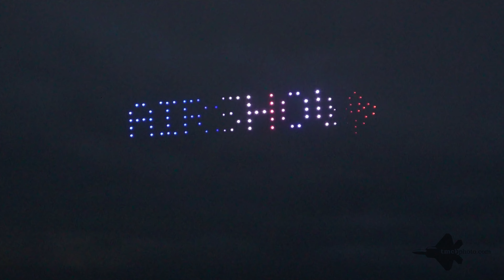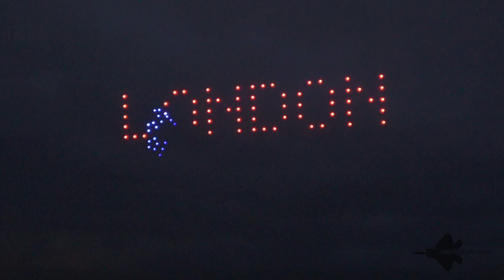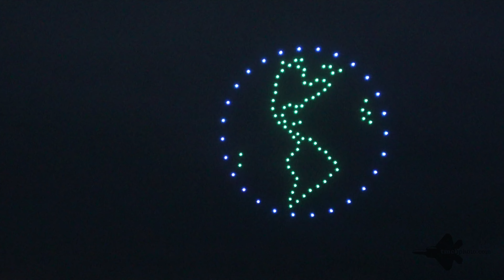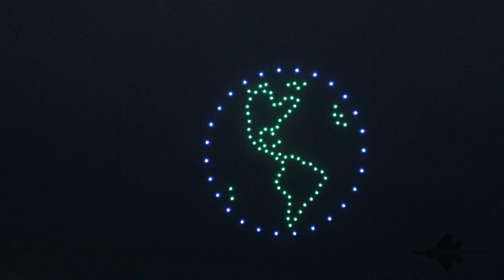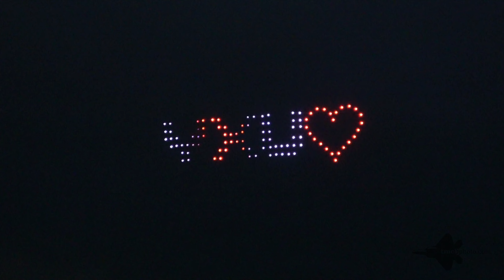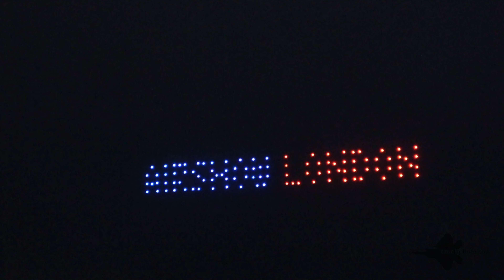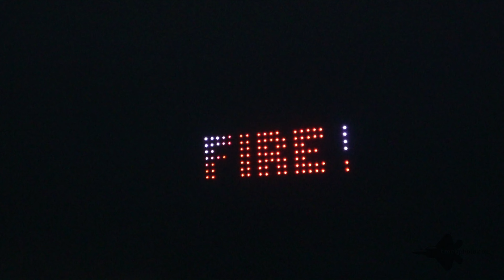Drone Show, North Star Entertainment Inc. in 4K - Airshow London - 2023-09-08.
Northern Star Entertainment Inc. performs the very first drone show at Airshow London on Friday, September 8th, 2023.

Location: London, Ontario
Videography: Alison M.
Editing: Terry M.